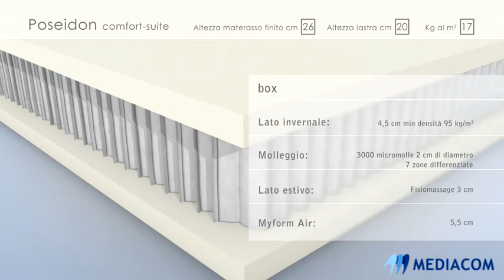DORELAN Poseidon Comfort Suite